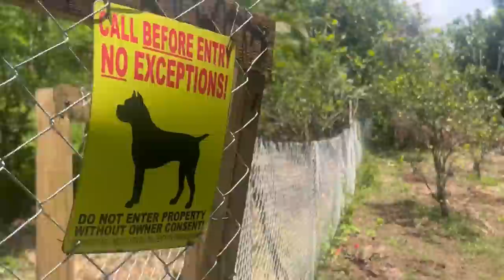day in the life of a farm girl sweet corn garden🌽 new pomeranians 🐶 road trip in montego Bday🎁 🥳